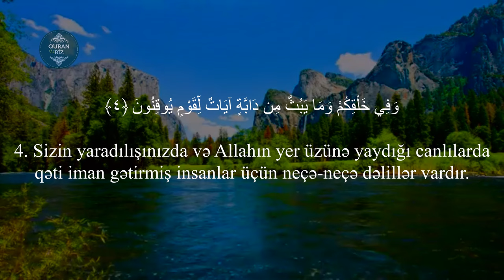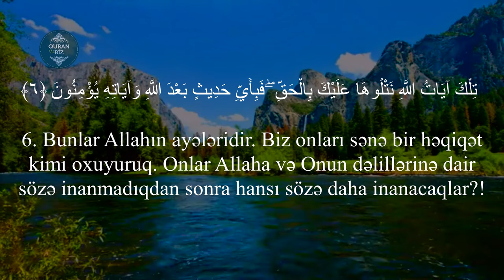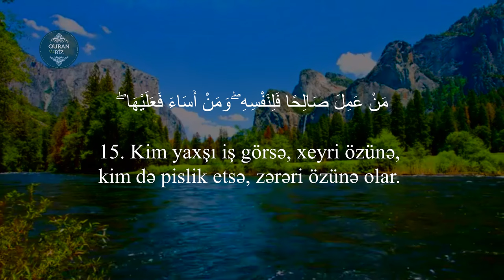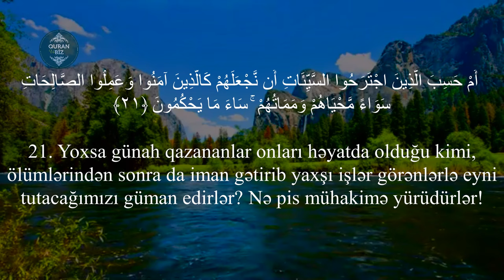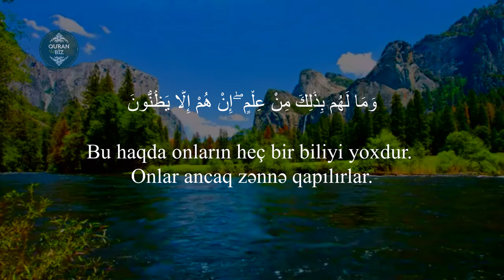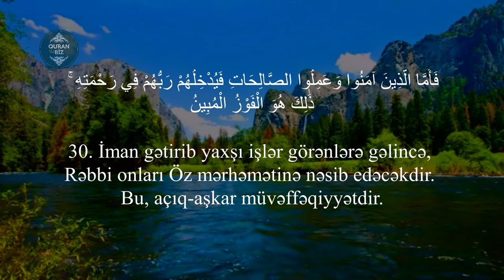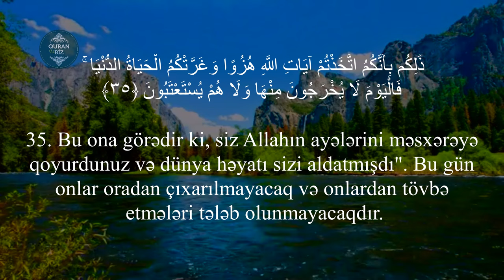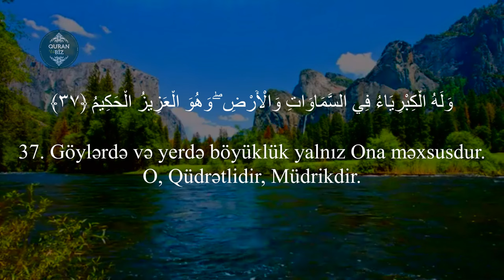əl-Casiyə surəsi - ANAS AL EMADI / سورة الجاثية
45. əl-Casiyə surəsi / سورة الجاثية
"Diz çökənlər" surəsi, 37 ayə,

Məşhur qarilər:
İdris Abkar.
Saad Al Ghamdi
Mişari ar-Raşid
Feysal ar-Ruşud
Muhammad Al-Luhaidan
Abdul Həlim
İslam Subhi

 1. Fatihə surəsi 2. əl-Bəqərə surəsi 3. Ali-İmran surəsi 4. ən-Nisa surəsi
5. əl-Maidə surəsi 6. əl-Ənam surəsi 7. əl-Əraf surəsi 8. əl-Ənfal surəsi
9. ət-Tovbə surəsi 10. Yunus surəsi 11. Hud surəsi 12. Yusuf surəsi
13. ər-Rad surəsi 14. İbrahim surəsi 15. əl-Hicr surəsi 16. ən-Nəhl surəsi
17. əl-İsra surəsi 18. əl-Kəhf surəsi 19. Məryəm surəsi 20. Ta ha surəsi
21. əl-Ənbiya surəsi 22. əl-Həcc surəsi 23. əl-Muminun surəsi
24. ən-Nur surəsi 25. əl-Furqan surəsi 26. əş-Şuəra surəsi
27. ən-Nəml surəsi 28. əl-Qasas surəsi 29. əl-Ənkəbut surəsi
30. ər-Rum surəsi 31. Loğman surəsi 32. əs-Səcdə surəsi
33. əl-Əhzab surəsi 34. Səba surəsi
35. Fatir surəsi 36. Ya sin surəsi 37. əs-Saffat surəsi
38. Sad surəsi 39. əz-Zumər surəsi 40. Ğafir surəsi
41. Fussilət surəsi 42. əş-Şura surəsi 43. əz-Zuxruf surəsi
44. əd-Duxan surəsi 45. əl-Casiyə surəsi 46. əl-Əhqaf surəsi
47. Muhəmməd surəsi 48. əl-Fəth surəsi
49. əl-Hucurat surəsi 50. Qaf surəsi 51. əz-Zəriyət surəsi
52. ət-Tur surəsi 53. ən-Nəcm surəsi 54. əl-Qamər surəsi
55. ər-Rahmən surəsi 56. əl-Vaqiə surəsi 57. əl-Hədid surəsi
58. əl-Mucadilə surəsi 59. əl-Həşr surəsi 60. əl-Mumtəhənə surəsi
61. əs-Saff surəsi 62. əl-Cumuə surəsi 63. əl-Munafiqun surəsi
64. əl-Təğabun surəsi 65. ət-Talaq surəsi 66. ət-Təhrim surəsi
67. əl-Mulk surəsi 68. əl-Qaləm surəsi 69. əl-Həqqa surəsi
70. əl-Məaric surəsi 71. Nuh surəsi 72. əl-Cinn surəsi
73. əl-Muzzəmmil surəsi 74. əl-Muddəssir surəsi
75. əl-Qiyəmə surəsi76. əl-İnsan surəsi 77. əl-Mursəlat surəsi
78. ən-Nəbə surəsi 79. ən-Nəziət surəsi 80. Əbəsə surəsi
81. ət-Təkvir surəsi 82. əl-İnfitar surəsi 83. əl-Mutaffifin surəsi
84. əl-İnşiqaq surəsi 85. əl-Buruc surəsi 86. ət-Tariq surəsi
87. əl-Əla surəsi 88. əl-Ğaşiyə surəsi 89. əl-Fəcr surəsi 90. əl-Bələd surəsi
91. əş-Şəms surəsi 92. əl-Leyl surəsi 93. əd-Duha surəsi
94. əş-Şərh surəsi 95. ət-Tin surəsi 96. əl-Ələq surəsi
97. əl-Qadr surəsi 98. əl-Beyyinə surəsi 99. əz-Zəlzələ surəsi
100. əl-Adiyat surəsi 101. əl-Qariə surəsi 102. ət-Təkəsur surəsi
103. əl-Əsr surəsi 104. əl-Huməzə surəsi 105. əl-Fil surəsi
106. Qureyş surəsi 107. əl-Maun surəsi 108. əl-Kovsər surəsi
109. əl-Kəfirun surəsi 110. ən-Nəsr surəsi 111. əl-Məsəd surəsi
112. əl-İxlas surəsi 113. əl-Fələq surəsi 114. ən-Nəs surəsi